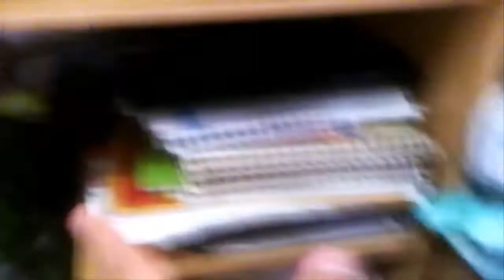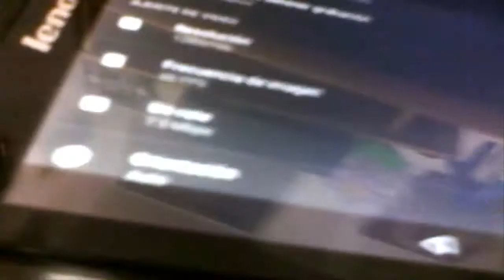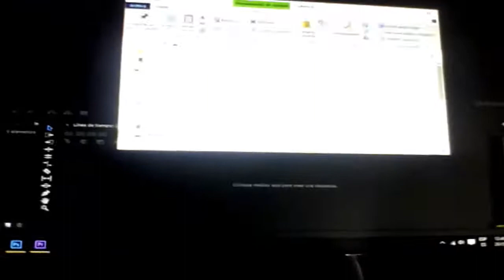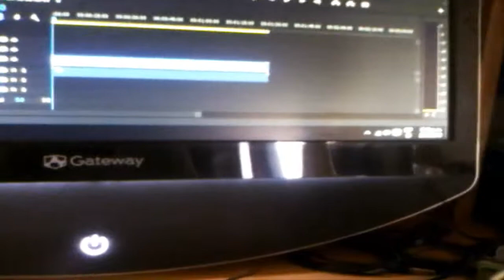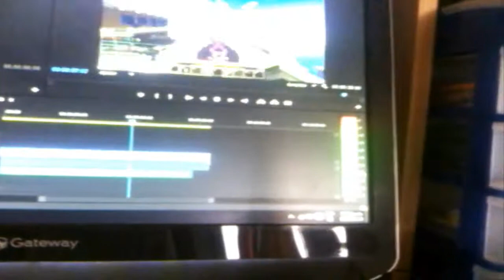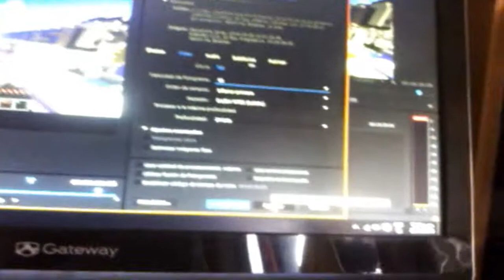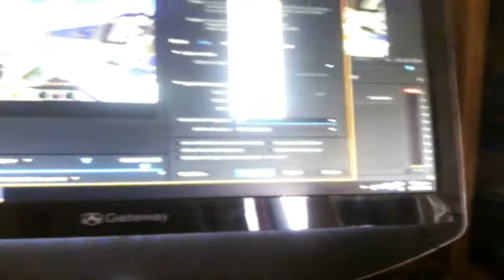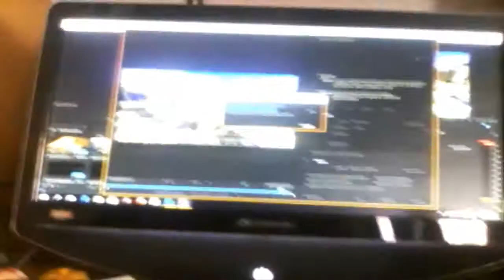Mi Set Up 2016 -Set-Up-YirsisHertz-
¿Quieres Mi Textura?

Las Dos Estan Hechas Para Agregar Gama En El Juego

Textura Para Minecraft PC 1.8.x (Requiere Optifine Para El Cielo y Un Render De Un Minimo De Render Distance de 8 chunks, Tiene Gama A Tope Y Muchos Derpies)

Es La Version Final, Disfrutala

Te Gusta Lo Que Vez?

Deja Tu Super Like :D

Necesitas Block Launcher?

Link BlockLauncher Ultima Version

Apollanos Con Una Donacion

Es Gratis :D

Pasate A Mi Canal Secundario:

Mi Canal De Trolleos

Cosas Que Te Pueden Interesar:

Con Que Dispositivos Grabas?

Alcatel OneTouch POP C1
Lenovo Tab2 A7-10

En Que Server Juegas?

MCPE:

Hypixel
LBSG

PC:

SoulCraft
Cubecraft
Hypixel
Epicube
Mineaqua
Pegaso-Network
LosQueMePasaBryan

Datos Adicionales:

Como Grabas?

Android:

SCR Pro
Az Screen Recoorder
Gusher (Directos)

PC:

Fraps
Camtasia Studios 8.1

Tienes Amigos En YT?

Si Aunque No Grabó Con Ellos Si Hablamos

15

Skype:

YirsisHertzYT

Deja Tu Like Para Mas :D